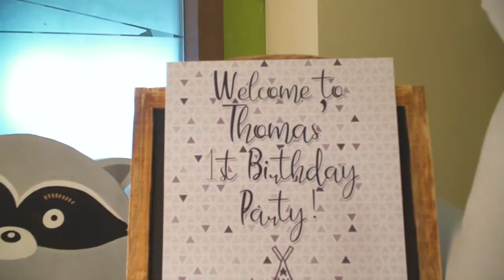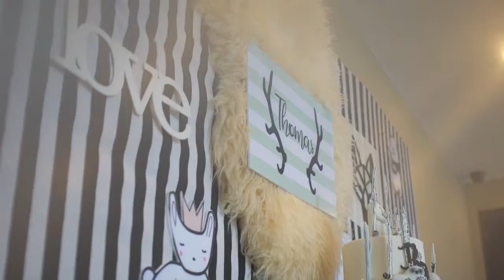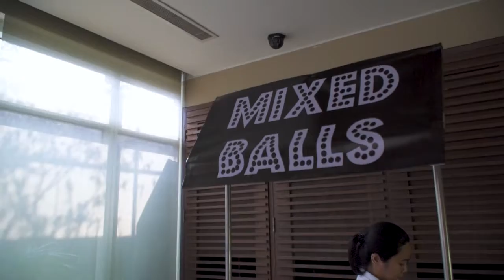Thomas @ 1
09.22.18
MTV Highlights By Playlight